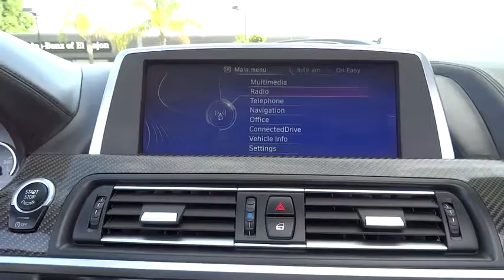2014 BMW M6 El Cajon, CA P1702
2014 BMW M6

LOW, LOW MILES!!, NON SMOKER VEHICLE!!, CLEAN VEHICLE HISTORY!!, GREAT VALUE, M SPORT, NAVIGATION, PREMIUM PACKAGE, and MUCH MORE. Turbo! Stick shift! Thank you for taking the time to look at this fantastic 2014 BMW M6. This wonderful BMW is one of the most sought after used vehicles on the market because it NEVER lets owners down. MERCEDES-BENZ OF EL CAJON YOUR CUSTOMER SERVICE LEADER!!!
Body-Colored Power Heated Auto Dimming Side Mirrors w/Power Folding,Speed Sensitive Rain Detecting Variable Intermittent Wipers w/Heated Jets,3-Stage Heated Front Sport Bucket Seats -inc: 20-way power front multi-contour seats w/4-way lumbar support  articulated upper backrest  adjustable backrest width  adjustable thigh support  passenger's-seat memory and active head restraints w/adjustable side support and memory system for driver's and front passenger's seats,Heated Power Door Locks w/Autolock Feature,Radio w/Seek-Scan  Compatible Remote CD  Clock  Speed Compensated Volume Control  Steering Wheel Controls  Voice Activation  Weatherband  DVD-Audio  External Memory Control and 20 Gb Internal Memory,Leather Door Trim Insert,Radio: Anti-Theft AM/FM Stereo w/CD/MP3/Navigation -inc: Radio Data System (RDS)  auto-store  3-channel FM diversity antenna  12 speakers w/Dirac signal processing and surround mode  discrete 5.1 multi-channel sound  7-band equalizer incorporating an analog amplifier w/500-watt output power and vehicle-specific equalizer  SiriusXM satellite radio   HD Radio w/multicast FM station reception  enhanced USB and Bluetooth including audio streaming,Sport Leather Steering Wheel w/Auto Tilt-Away,FOB Controls -inc: Trunk/Hatch/Tailgate  Windows and Sunroof/Convertible Roof,Bluetooth Wireless Phone Connectivity,Integrated Navigation System w/Voice Activation,Leather/Metal-Look Gear Shift Knob,Interior Trim -inc: Carbon Fiber Instrument Panel Insert  Carbon Fiber Door Panel Insert  Leather/Carbon Fiber Console Insert  Aluminum And Metal-Look Interior Accents,4-Wheel Disc Brakes w/4-Wheel ABS  Front And Rear Vented Discs  Brake Assist  Hill Hold Control and Electric Parking Brake,Rear Camera,Tire Specific Low Tire Pressure Warning